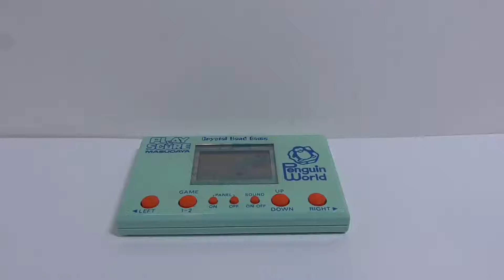18471 Masudaya LCD Handheld Game Play & Score Penguin World